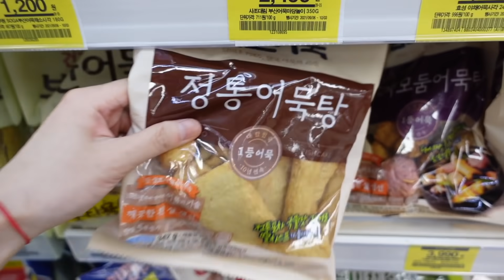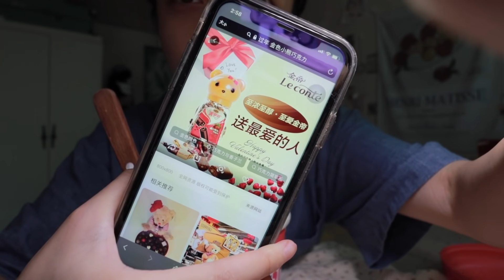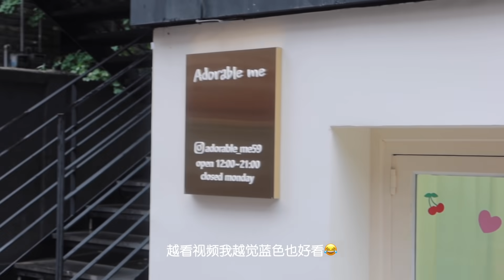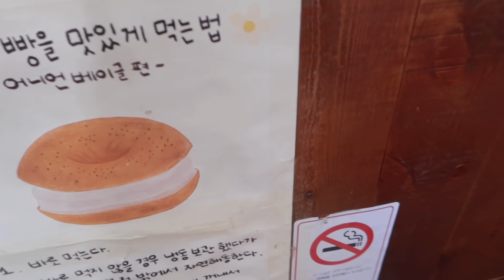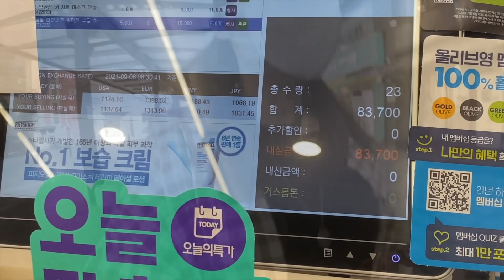韩国独居vlog｜一日两餐｜奶油蛋黄烤吐司🍞｜韩式杂菜盖饭🍛｜让人迷惑的销量麻花😂｜韩国星巴克秋季新品｜BR冰淇淋超大桶｜留学生独居日常｜一人食治愈｜#174